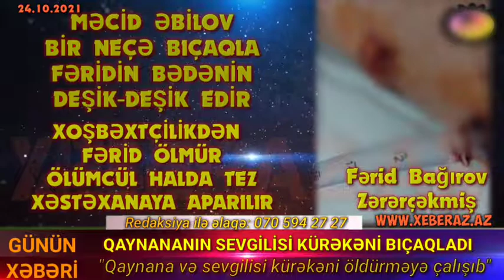Qaynana kürəkınin bıçaqlatdı